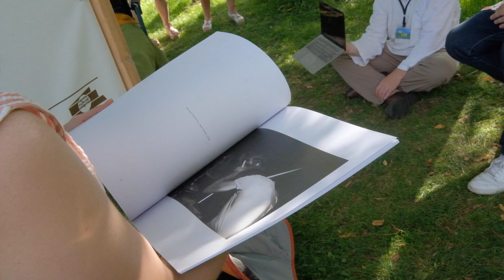RELIER - Week-end 3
Tout est prêt pour vous accueillir lors des deux derniers jours de la Biennale de photographie en Condroz. Cela nous permet de vous montrer quelques images du troisième week-end et de vous convaincre, si nécessaire, de nous rejoindre à Grand-Marchin pour terminer en apothéose cette 11ème édition.

Images et réalisation : Edwin Houyoux